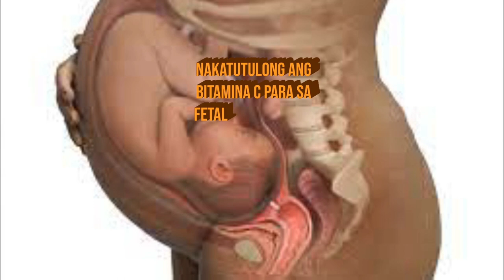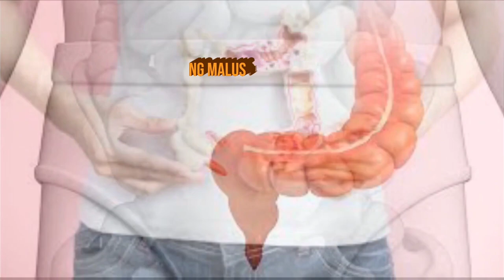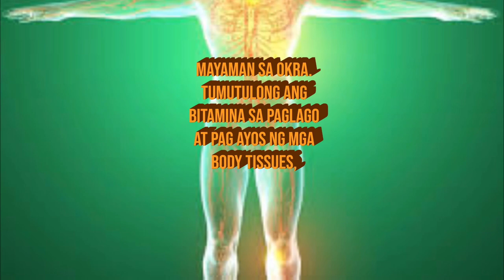Eating okra everyday good for you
Okra known in many English-speaking countries as ladies' fingers or ochro, is a flowering plant in the mallow family. It has edible green seed pods. The geographical origin of okra is disputed, with supporters of West African, Ethiopian, Southeast Asian, and South Asian origins. The plant is cultivated in tropical, subtropical, and warm temperate regions around the world and is a notable part of the cuisine of the Southern United States as well as Middle Eastern cuisine, Indian cu